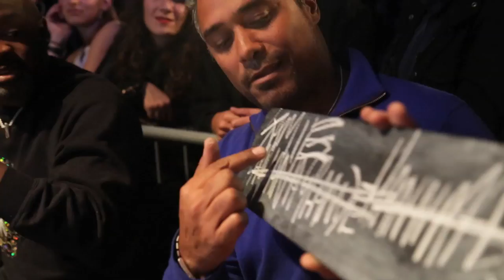Eminem "Lose Yourself" Singing Battle - The Jump Off 2014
Performing their own renditions of Eminem's "Lose Yourself" are Jamie Graham vs Hannah Dawe fighting for a place in the finals

The Jump Off 2014 Week #17

The Singing Battle requires singers to do their own rendition of a classic hip hop record. This week the record was "Lose Yourself" by Eminem

GOT TWITTER?
Follow 'The Jump Off' Team & Talent:

SINGERS:
Jamie Graham - @JamieGrahamUK
Hannah Dawe - @HannahDawe

HOSTs / DJ:
Fontz - @ItsFontz
Manny Norté - @MannyNorte

HOSTESSES:
Nickita Martin - @UKsBlackRose
Charly Luck - @CharlyLuck

JUDGES:
Andry Oporia - @DreDaWolf
Kwame Kwaten - @KwameKwaten
Shortee Blitz - @ShorteeBlitz
Matt Ross - @Trinidad_Matt

VIDEOGRAPHERS:
Nathaniel Rodriguez - @IKnowNathaniel

VIDEO EDITOR:
Robyn - @QueenRobz